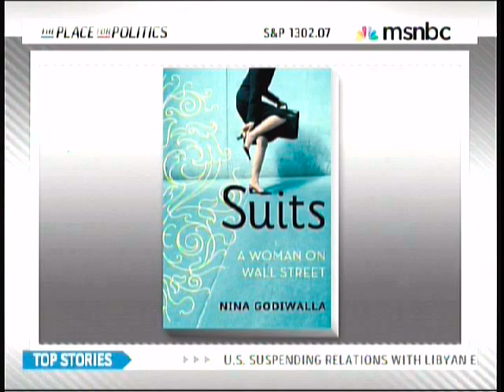MSNBC interviews Nina Godiwalla, Author Suits: A Woman on Wall Street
Nina Godiwalla shares key themes and experiences from her upcoming book, Suits: A Woman on Wall Street, a memoir about her experience at Morgan Stanley best described as Liar's Poker meets The Devil Wears Prada.  It's an insider's perspective on investment banking from an outsider's point of view—woman, second-generation Indian American, and Texan.  USA Today chose Suits as one of their top books to read.  In addition to discussing her experience as an analyst in investment banking, Nina talks about women and minorities conforming to corporate cultures and the racial and sexual discrimination in investment banking.